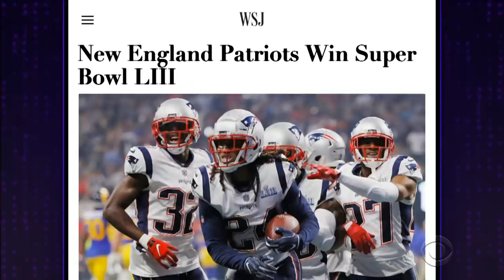They Forgot the 'Super' Part of the Super Bowl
James Corden looks at the recent headlines, including the New England Patriots winning a rather uneventful Super Bowl over the Los Angeles Rams and President Donald Trump questioning his security chiefs with some incoherent logic.